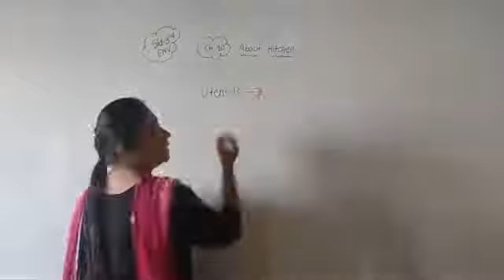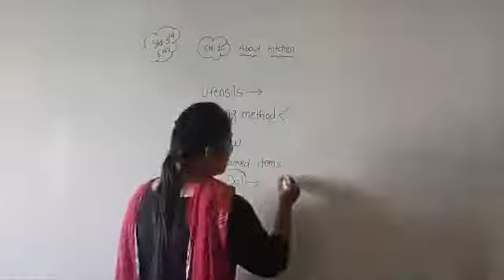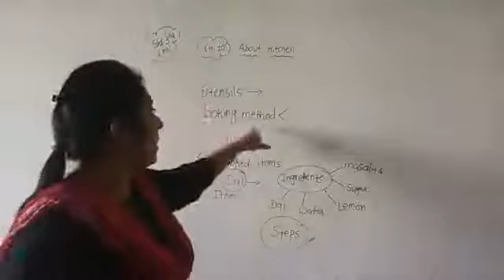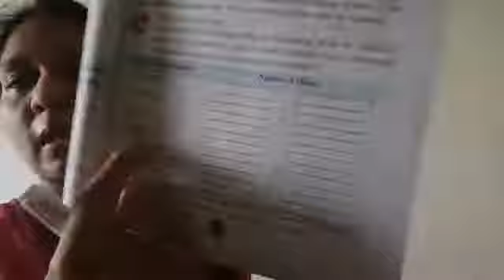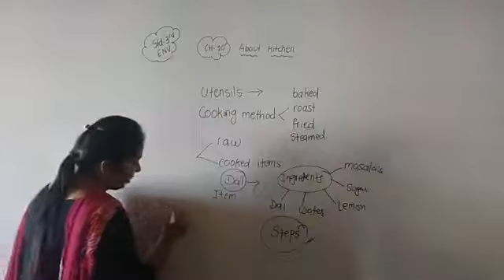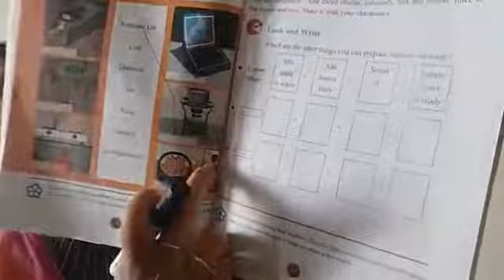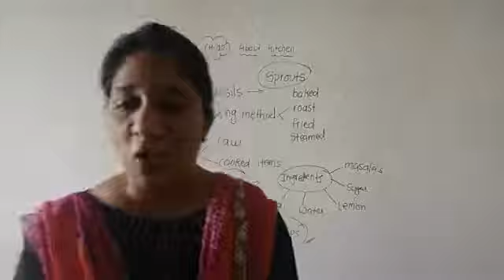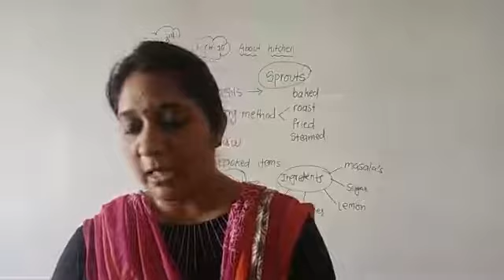Std 3 Env Ch 10 About Kitchen Part 3